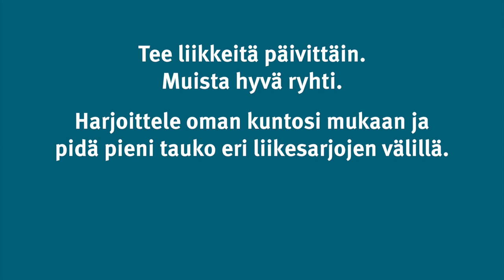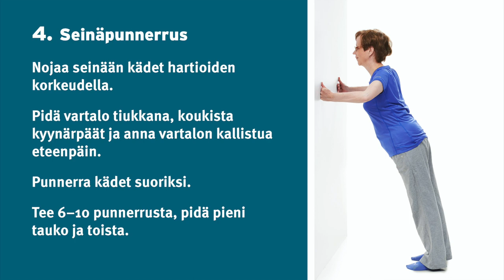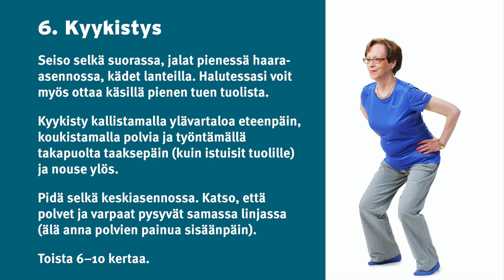Tasapaino- ja lihasvoimajumppa: vaativa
Haasta itsesi – vaativa tasapaino- ja lihasvoimajumppa

Liikkeet perustuvat UKK-instituutin ja Luustoliiton vuonna 2013 tekemiin Luustokuntoutujan kotivoimisteluohjelmiin.
Tämä kotiharjoittelukooste iäkkäille on tuotettu terveyden edistämisen määrärahalla (STM).